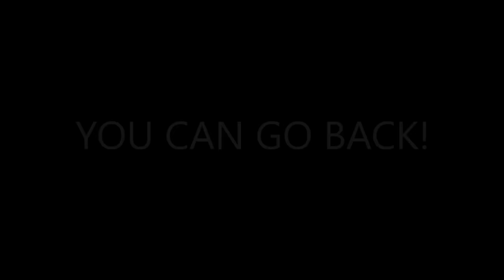Why NOX Is One Of The Best Villains in anime/cartoons/Wakfu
Wakfu is a show that I had personally enjoyed watching. The best part of the show was the main villain of the first season Nox or Noximilian the Watchmaker btw this is my opinion.